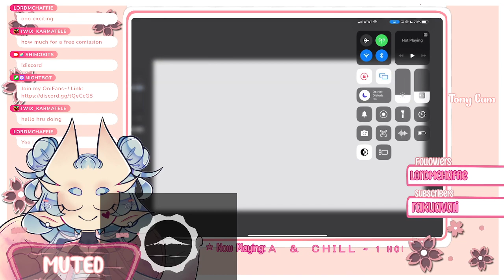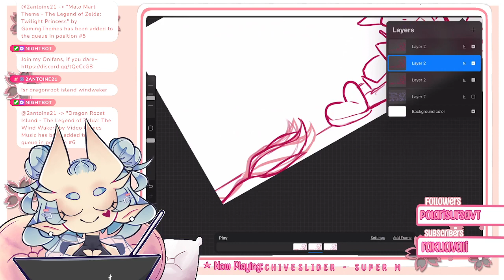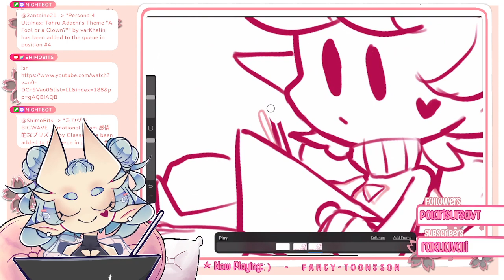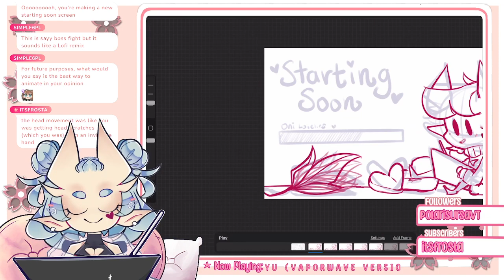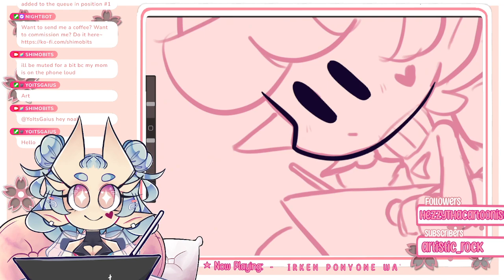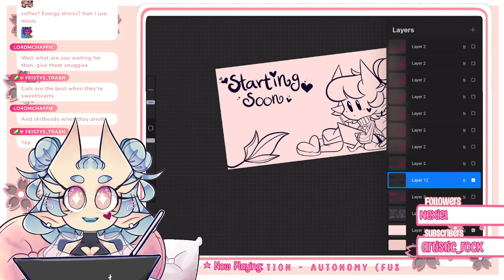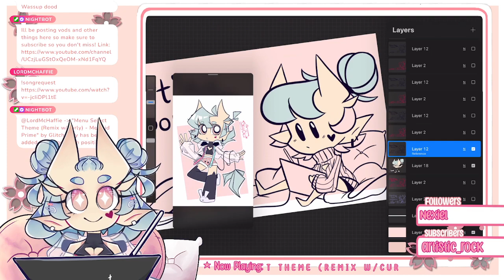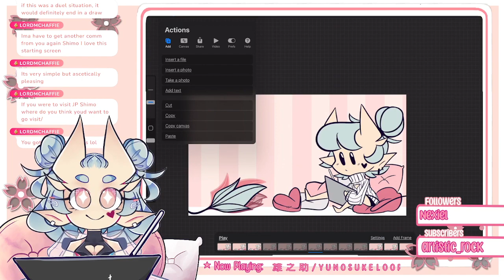[VOD] Productive and Cozy Evening | [07.24.23]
[Oni-VTuber]

⁺₊✦Content✦⁺₊ - Creating a new starting soon screen

⁺₊✦Timestamps✦⁺₊

00:00 Stream Starts

1:02:14 Brb Starts | 1:10:28 Brb Ends

3:26:49 Stream Wrap-up